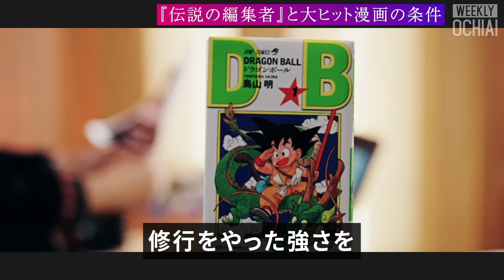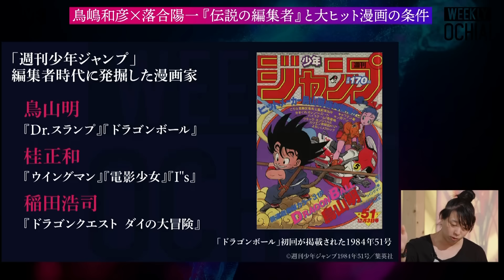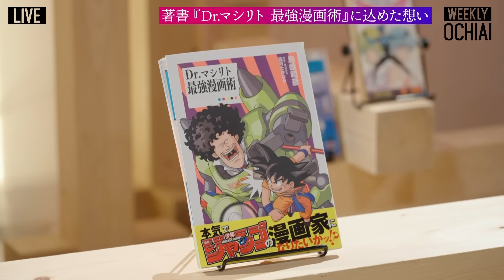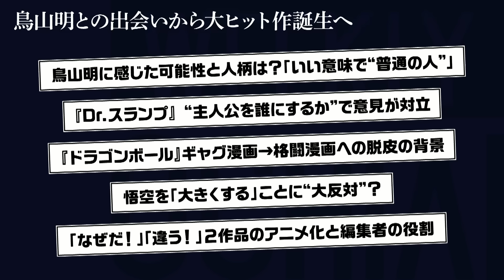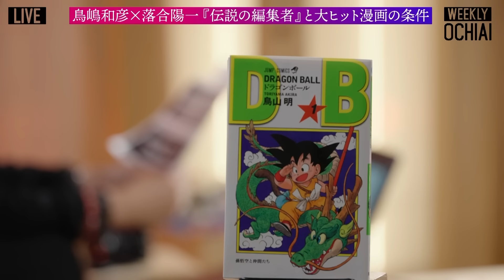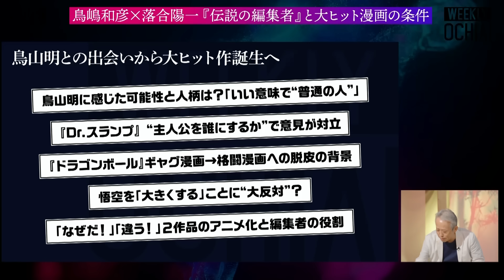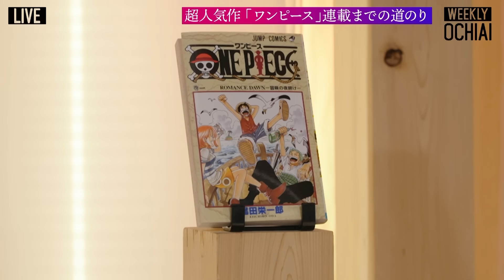【落合陽一】ドラゴンボール“終了候補”から救ったのはクリリン！尾田栄一郎は「キャラ作りは上手いが…」少年ジャンプ『伝説の編集者』明かす、鳥山明ら大物との裏話、 反対した『ONE PIECE』連載の経緯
10日間無料トライアル実施中

誕生から約40年。単行本の発行部数が2億6000万部を超え、劇場版アニメやゲームなども世界的に大ヒットし、まさに世代を超えて愛される存在となった『ドラゴンボール』。
「オラもっと強えやつと戦いてぇ」と最強への道を歩む悟空の物語。その作者である鳥山明氏を発掘し、人気漫画家へと導いたのが「週刊少年ジャンプ」の編集者であった鳥嶋和彦氏だ。他にも『電影少女』の桂正和氏や『ダイの大冒険』の稲田浩司氏を発掘し、ジャンプの“黄金期”を支えたことなどから「伝説の編集者」と呼ばれている。
さらに第６代編集長に就任すると『ワンピース』や『ナルト』といった世界的人気作を次々に世に送り出していった。大ヒット作をどう生み出したのか？売れる漫画家の条件、そして「MANGA」の現状と未来とは？落合陽一が超人気作品の誕生秘話、「漫画」の持つ可能性に迫る。

ゲスト：鳥嶋和彦（漫画編集者）